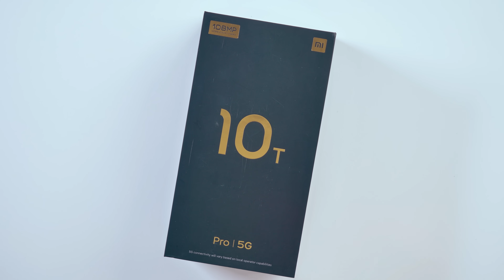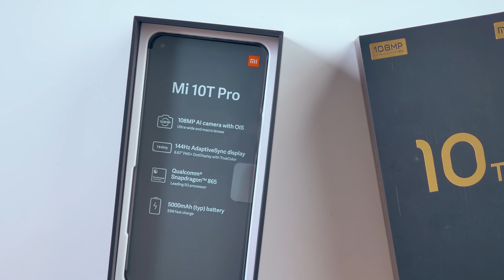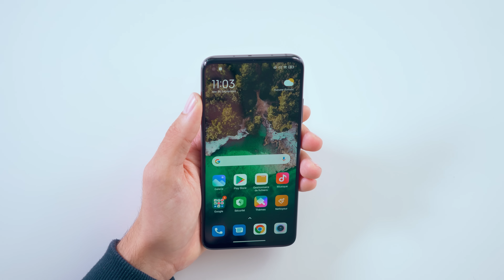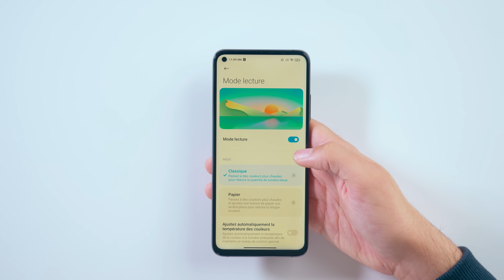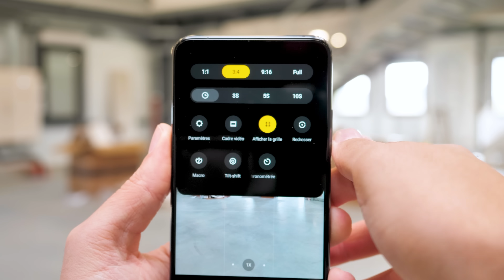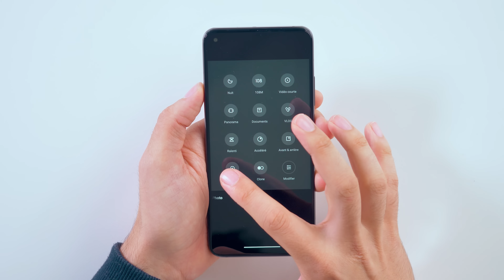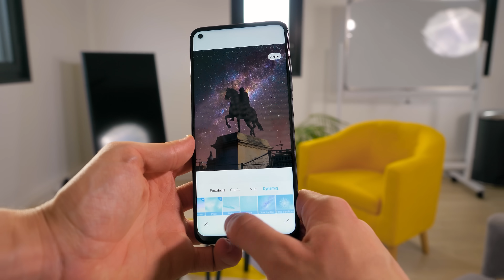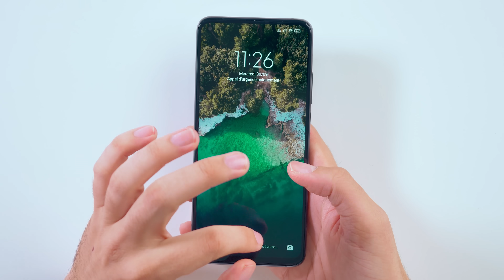Ce Smartphone est une Bombe !? (Mi 10T Pro)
● INFORMATION ●

► Vidéo réalisée en partenariat avec Xiaomi !

● ME SUIVRE ●